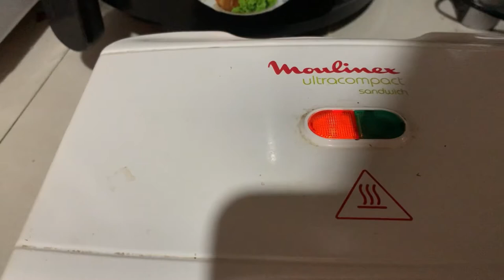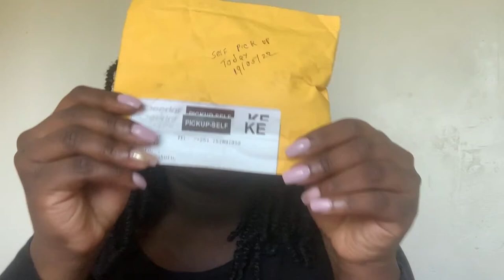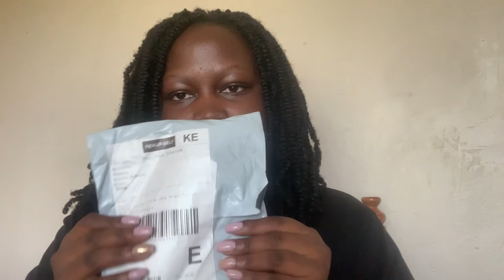VLOG:ALIEXPRESS ORDERS,BANK ,GETTING NAILS DONE